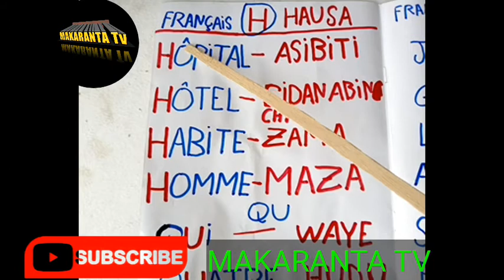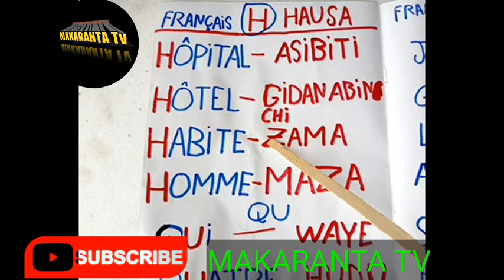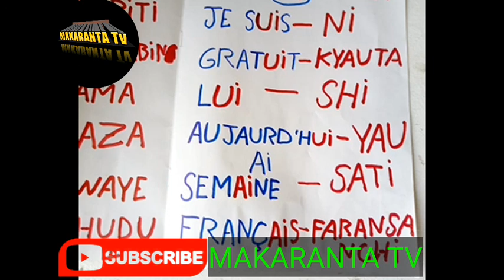HÔ UI KA KALLI YANDA SUKE FITOWA A FRANÇAIS DIN KA MAI KYAU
MAKARANTA_TV BAKORI_TV MuBaRaKeeY_Tv ASADUL_ISLAM_TV IZAR_SO BBCNEWS CRTV OHLALA! FRANÇAIS#YANNICK_SAYER#AREWARMU_TV#AREWA_DAILY_TRICKS#BBCNEWS_HAUSA#RB_1_TV#KINEHAUSA_TV#TASKAR_AL'UMMAH#AL-RAHUZ_FILMS_PRODUCTION_LIMITED#MITA_YULIA#SOMALI_RADIO#AREWA_NIGER_TV#EUNICE_MORANO#AFRICANEWS#APPOZ_OFFICIAL#SPSS_PT#AMLUFX#OFFICIAI_KOSAN_WAKA_TV#KKTECHTUBE_TV#SAB_TECNHOLOGY#BUGUN_ZUCIYAR_MASOYA#AL'FURQAN_WAL_HUDA_TV#RAHAMA_SADAU#ALI_NUHU#ADAM_A_ZANGO#PR.RACHID_ELJAY_CHAINE#WE_SPEAK#PADCAST_FRANÇAIS_FACILE#LUTTETRADITIONAL#BUHARI#SHEKH_ISA_ALI_FANTAMI#SHEKH_JAFAR_MAHAMUD_ADAM#DUKA_BIYU#NAFISA_ABDULLAHI#SIYASAR_NIGER#YUSEEP_TV#BUCHKIDDO#KWANA_CASA_IN#SABON_COMEDY#TASKAR_GIDA_TV#AREWA_TEACH#ZOOL_WCH#AMARTENTERTAIMENTLTD#AFRICA#ZAINAB_AMBATO_TV#DUNIYAR_DAN_AUTA_TV#HAUSAJOINT#NISHADI_ZALLA_TV#ALGAITA24_TV#AREWA_MOVIS#GRAPHICS_EXPERT#ADOUM_GORGOUM#MINISTRE DÉLÉGUÉ_ISALAMIQUE#